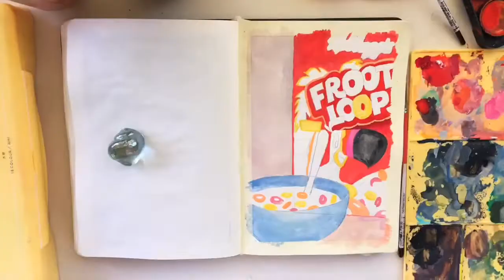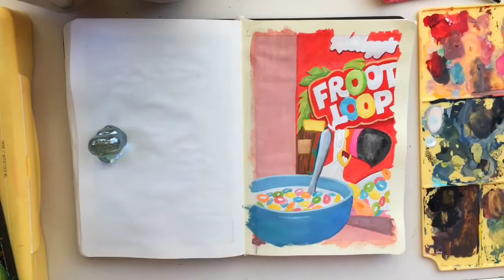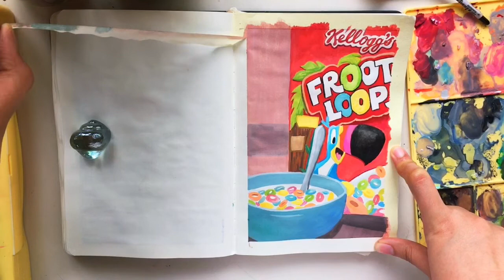🥣 froot loops 🥣 (speedpaint)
materials:
📍miya gouache paint
📍limelight sketchbook

🍃 your support would mean a lot! 🍃